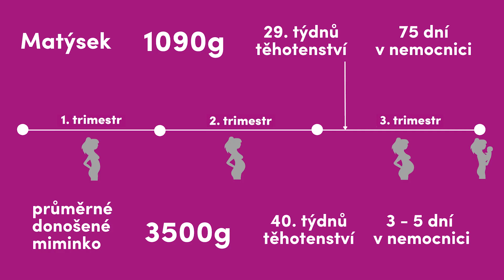Nedoklubko - Pavlínka a Matýsek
Představte si, že vaše miminko muselo přijít na svět dříve, než mělo. Leží na oddělení neonatologie a vy se nepřestáváte ptát proč. Ocitli jste se v situaci, ve které žádný rodič nechce být… Bojíte se o život svého dítěte. Ročně se nad inkubátory po předčasném porodu trápí až 8 500 rodin v ČR. Nedoklubko tyto rodiny podporuje od prvních chvil a provází je touto náročnou situací. Podpořte malé předčasně narozené hvězdy, pomáhejte těmto rodinám s námi.